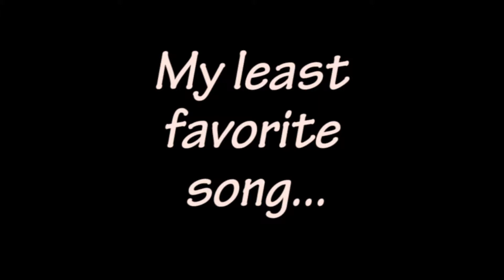Paige Bio Period 5